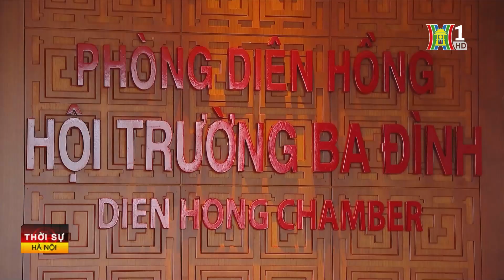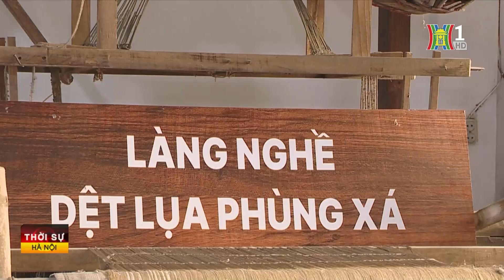Tiếp tục phát triển văn hóa trở thành sức mạnh nội sinh | Tin tức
Đảng và Nhà nước ta luôn đề cao vai trò của văn hóa, khai thác văn hóa như nguồn lực nội sinh để phát triển kinh tế-xã hội, phát huy, hình thành nhân tố mới, giá trị mới của con người Việt Nam. Và với chương trình mục tiêu quốc gia về phát triển văn hóa giai đoạn 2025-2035, một trong những nội dung được các đại biểu quốc hội quan tâm tại Kỳ họp thứ 8, Quốc hội khóa XV, chính là làm sao để văn hóa thực sự trở thành sức mạnh nội sinh cho sự phát triển bền vững và bảo vệ vững chắc Tổ quốc trong thời kỳ mới.